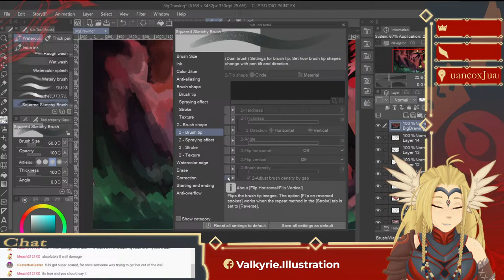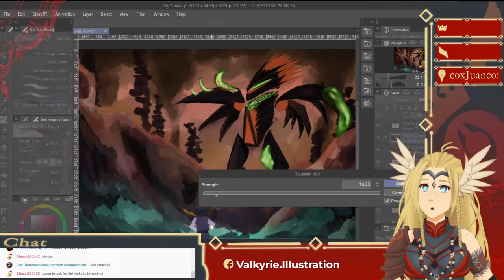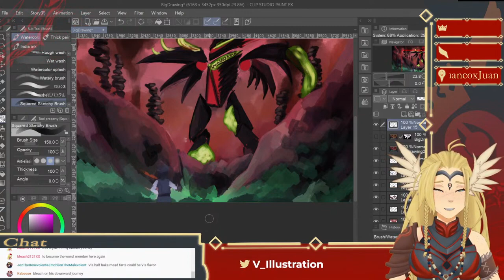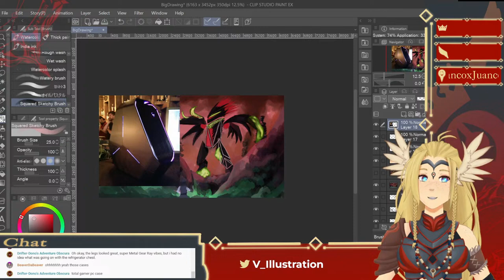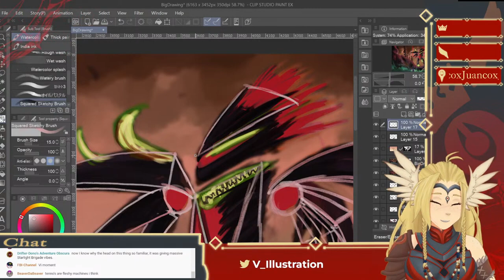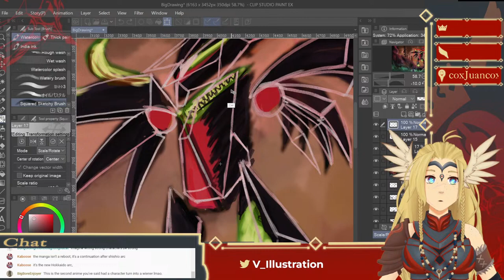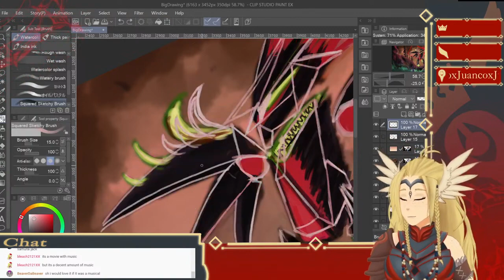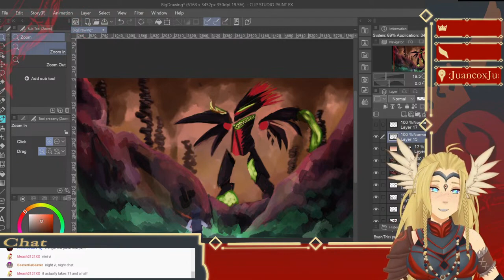【Commission】40,000 Brushstrokes and Counting